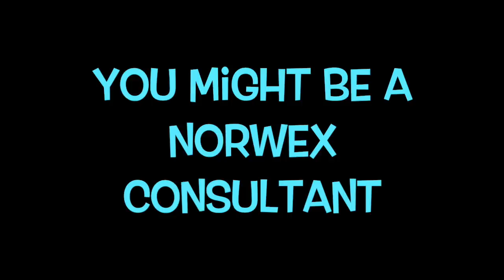You Might be a Norwex Rep... | Lindsay Mercer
Just a day in the life of a Norwex rep.

If you are ready to start your Norwex journey and would like to have me as your business coach, I would love to help you get started! I can personally sponsor anyone who lives in a country that Norwex operates in all around the world.